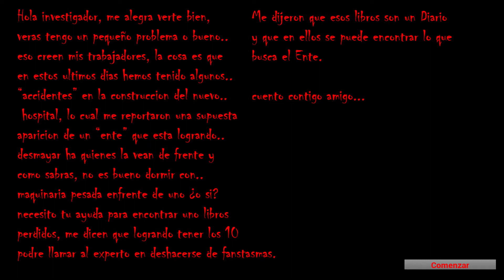Hidden Stories with queen faith 89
Author kiramaster117